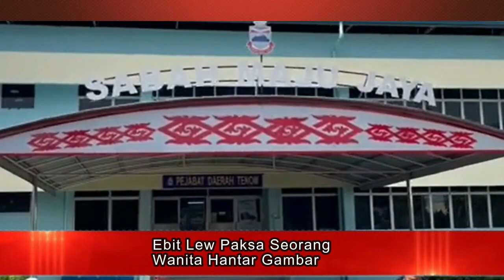(BERITA TERKINI DTV) PERLANTIKAN HANIFAH BUKTI PERPECAHAN BERLAKU DALAM BERSATU NEGERI SEMBILAN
Antara paparan menarik,
1. Ebit Lew Paksa Seorang Wanita Hantar Gambar
2. Pn Tubuh Jawatankuasa Khas Untuk Beri Cadangan  Perundangan Syariah
3. Mohd Hanifah Dilantik Pengerusi PN N Sembilan